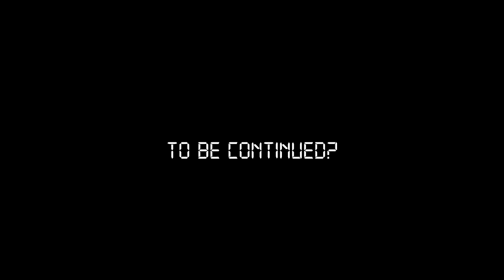The Scarlet Spider: Inherited Enemies (Marvel's Spider-Man short film)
Sable International is attempting martial law on New York. Ben Reilly, not having it, takes action but at the cost of contributing a burden on Peter's shoulders.